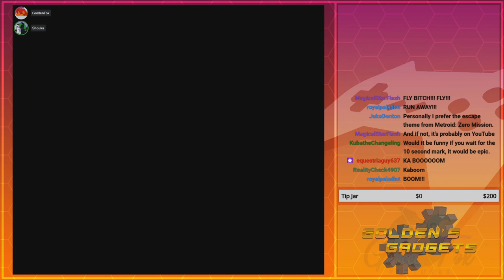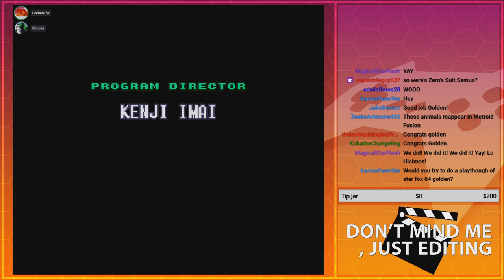I Still Love This Climax! | GoldenFox Plays Super Metroid (Three-Hour Speedrun) Pt. 10